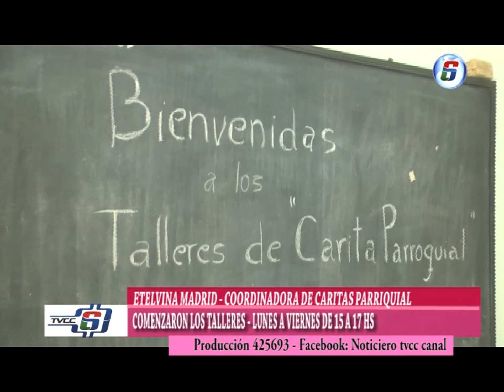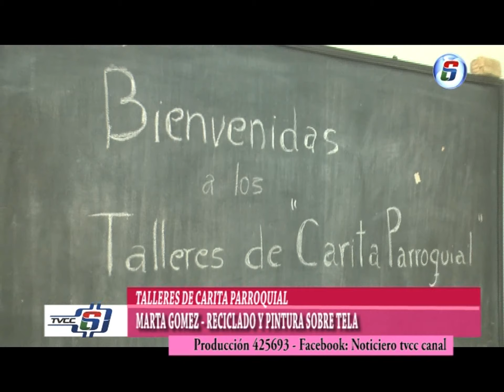COMENZARON LOS TALLERES DE CARITAS PARROQUIAL LUNES A VIERNES DE 15 A 17 HS